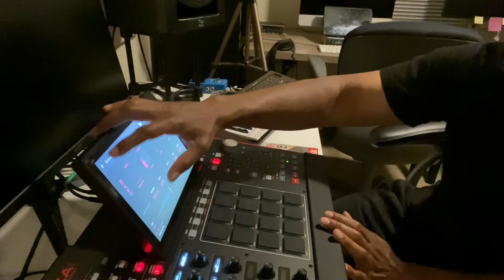Akai MPC-X Love making music I cooked up!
I used my new cajon on this beat. I like this cook up a lot so check it ut.